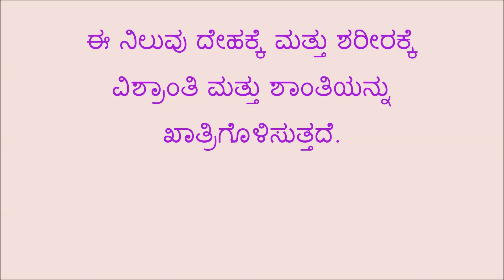Savasana in Kannada - Shavasana Benefits in Kannada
More Health Tips Videos

Cabbage benefits in kannada || ELekosu Benefits in Kannada || Health Tips Kannada

benefits of Drumstick in Kannada. Nuggekai mahatwagalu in Kannada